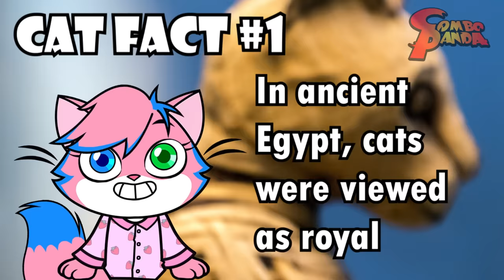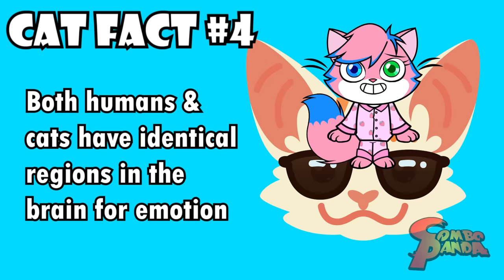Combo Learns Cat Facts with Alpha Lexa ! Educational Video